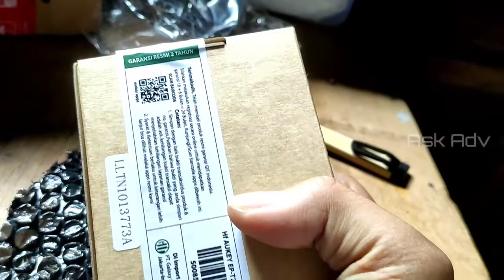0Headset / TWS Bluetooth Aukey EP-T25 High Fidelity Audio